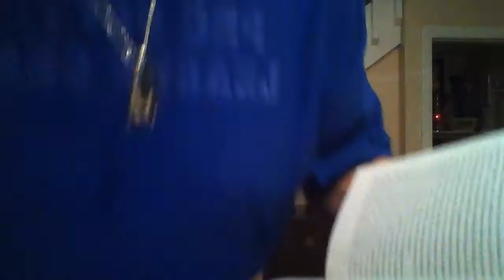Alchemy of love and relationships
Mother Nubia Inc